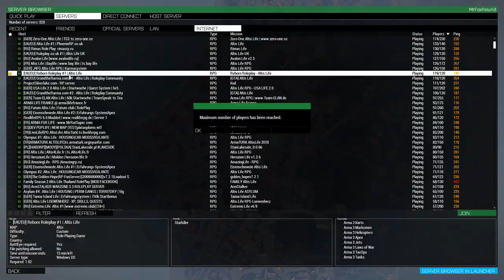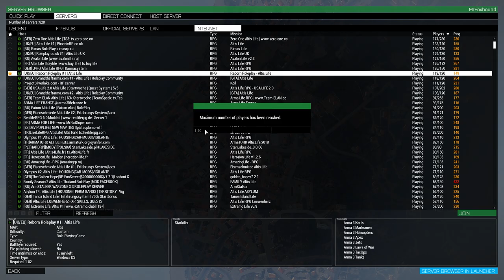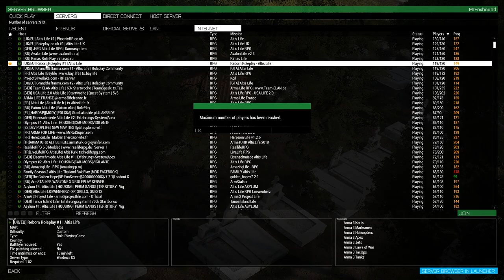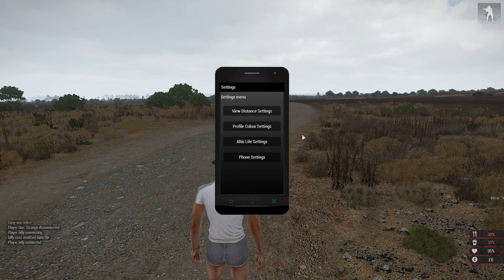ALTIS LIFE HOT SHOT HOLLYWOOD LAWYER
Converse
Critique
Criticize